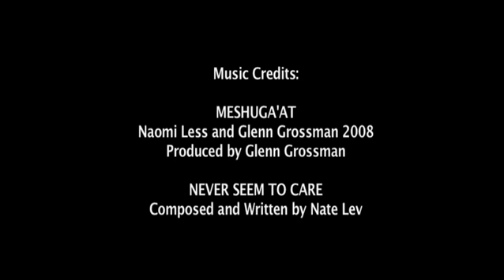Ranch Camp 2012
Ranch Camp Promo Video 2012